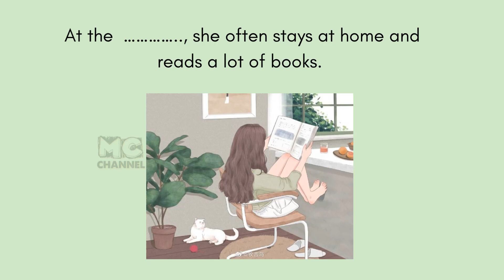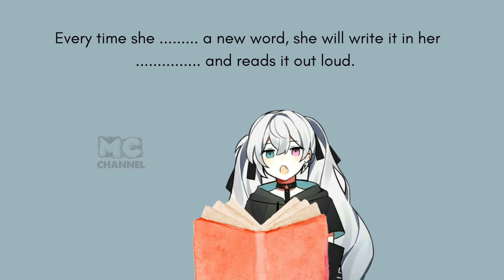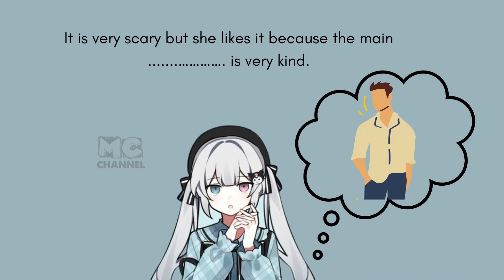Game luyện nghe tiếng Anh học tiếng anh cực dễ và nhẹ nhàng